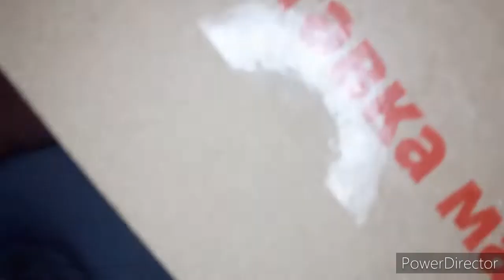Подарочек от группы вк канзаши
Девочки,  большое спасибо вам за такой шикарный подарок.  Я в восторге

Есть вопросы?))) Мой номер телефона и вайбер